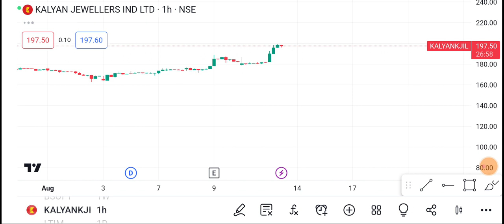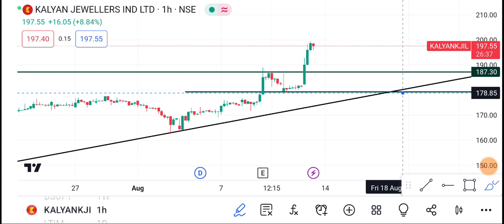14 August Kalyan Jewellers | Kalyan jewellers Share latest news| Kalyan jewellers Share news Today